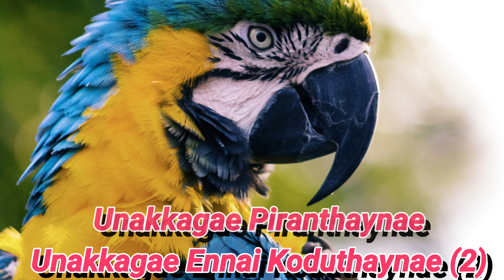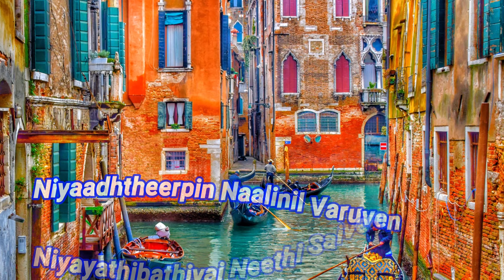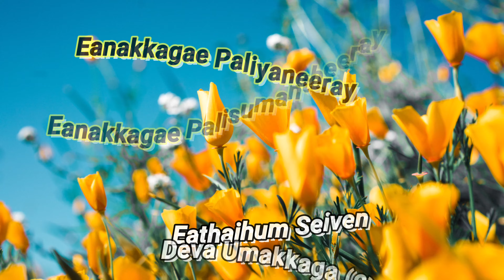உனக்காக பிறந்தேனே Karaoke Song - Bro David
Senaigalin karthar parisuthar  vol-1
பாடல் ராகம் Bro David
பாடியவர் Rev.சாது

பாடல்  .5
                   பல்லவி
உனக்காக பிறந்தேனே
உனக்காக என்னைக் கொடுத்தேனே (2)
               (அனுபல்லவி)
உனக்காக பழி சுமந்தேனே
உனக்காக பலியானேனே
என்ன செய்தாய் நீ எனக்காக? (2)
                       சரணம்
1.பிதாவின் அன்பை வெளிப்படுத்த இரட்சகராக பூமி வந்தேன் (2)
என்னை ஏற்றுக்கொண்டாயோ
உலக வாழ்வில் மிதந்தாயோ (2)
யோசித்துப்பாரு என் மகனே
யோசித்துப்பாரு என் மகளே
                                 (உனக்காக)
2. இரகசியமாக நானே வருவேன் பரிசுத்தமானதை அழைத்துச் செல்வேன் (2)
அப்போது வருவாயோ - பின் எப்போது வருவாயோ (2)
யோசித்துப்பாரு என் மகனே
யோசித்துப் பாரு என் மகளே

3. நியாயத் தீர்ப்பின் நாளினில் வருவேன் நியாயாதிபதி நீதி செய்வேன் (2)
மன்னிக்கவும் மாட்டேனே
மனதுருகவும் மாட்டேனே
யோசித்துப்பாரு என் மகனே

எனக்காக பிறந்தீரே
எனக்காக தன்னை கொடுத்தீரே (2)
எனக்காக பழி சுமந்தவரே
எனக்காக பலியானவரே
எதையும் செய்வேன் தேவா உமக்காக